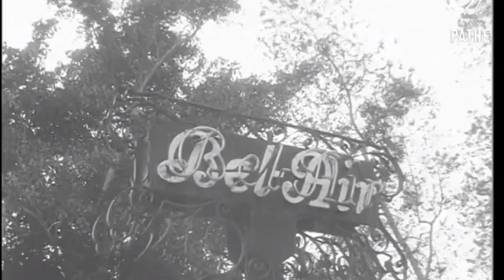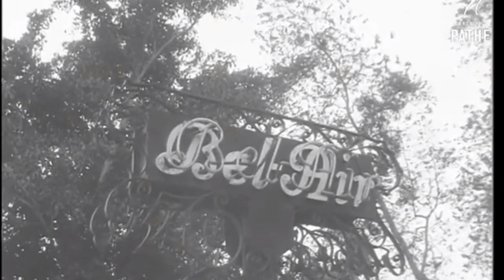The True Story of the 1963 Kidnapping of Frank Sinatra Jr. true crime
The True Story of the 1963 Kidnapping of Frank Sinatra Jr. . FBI major cases.